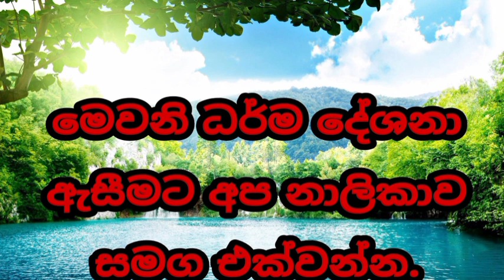සසරක ගමන ගැන හිතන්නේ නැත්තේ ඇයි. walimada saddaseela theru.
Created by :  Navoda Madumal සියලු සංස්කාරයෝ නැසෙන සුළුය නොපමාව කුසල් වඩන්න.